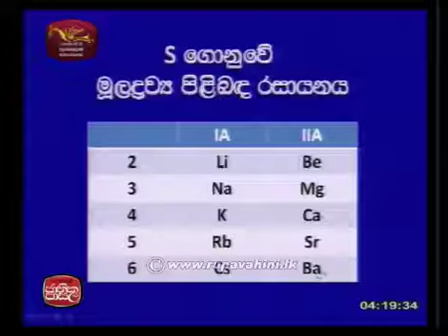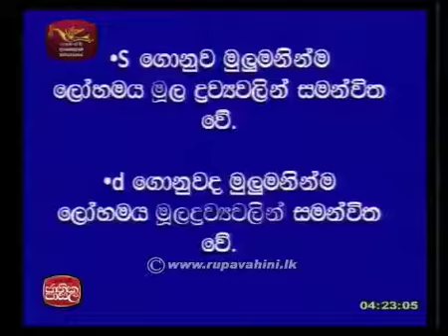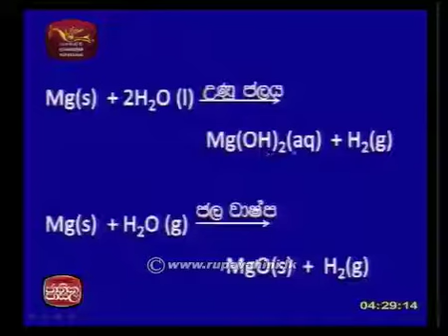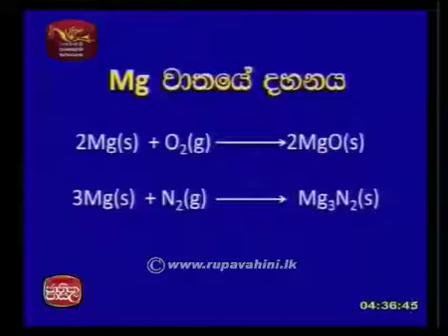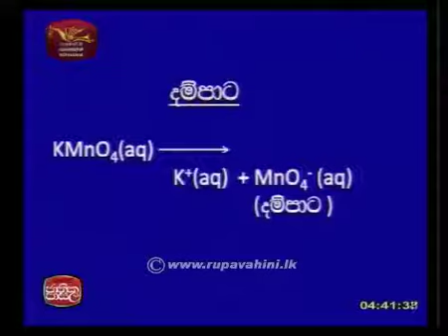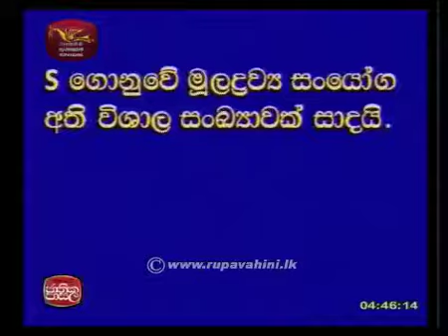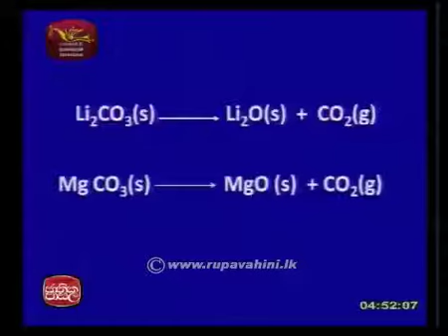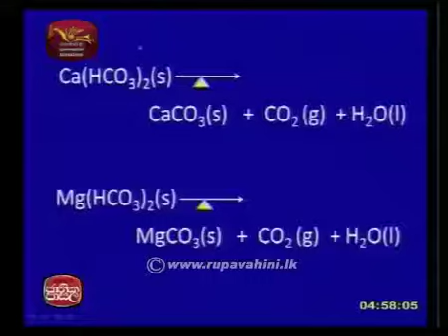chemistry |2015-06-04|Jathika Pasala